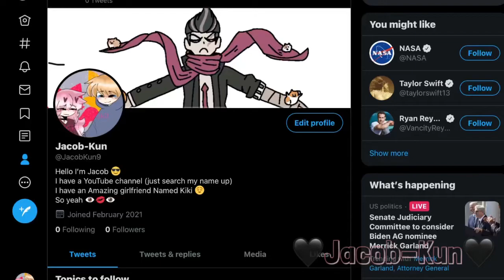I got Twitter BOIIIIII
Literally please go follow me P L E A S E